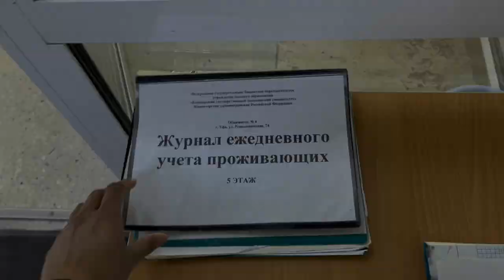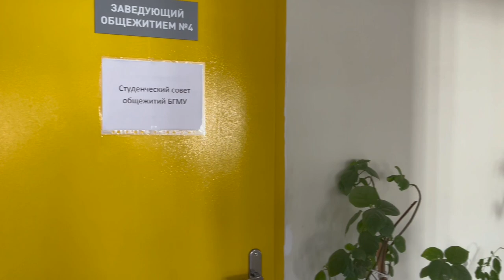Hostels of Bashkir state medical university| hostel no -4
government hostel in Russia

Your quires
Government hostel of Bashkir state medical university
When will class started in bsmu
Mbbs abroad
ufa vlog Russia
UFA city
Bashkir state medical university vlogs
students life in Russia
hostel no 1 of Bashkir state medical university
hostels of Bashkir state medical university